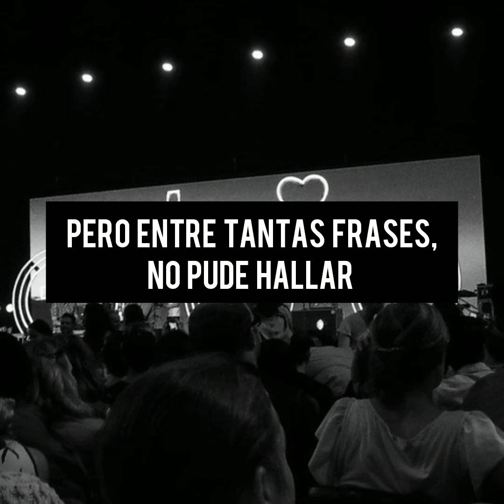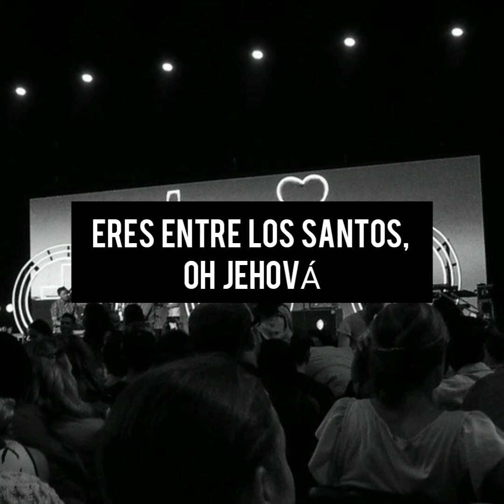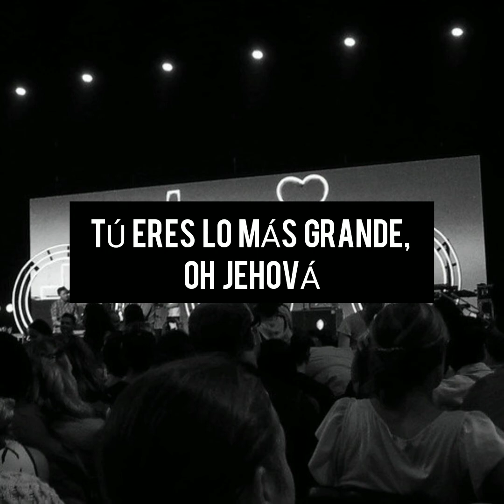Shamma - "Oh, Jehová" - Letra